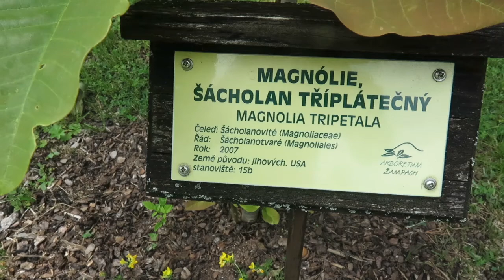Magnolia tripetala šácholan tříplátečný